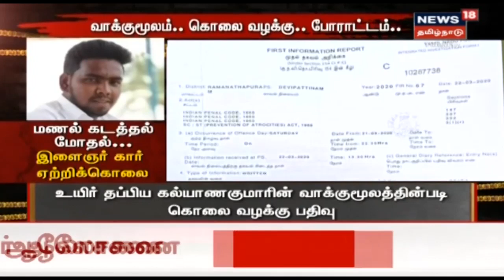Crime Time: மணல் கடத்தல் மோதல் - இளைஞர் கார் ஏற்றிக் கொலை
மணல் கடத்தலை காவல்துறையிடம் சொல்லியதாக நண்பனையே கார் ஏற்றிக் கொலை செய்த கொடூரம் ராமநாதபுரத்தில் நடந்துள்ளது. கொலையாளி சிக்கியது எப்படி?